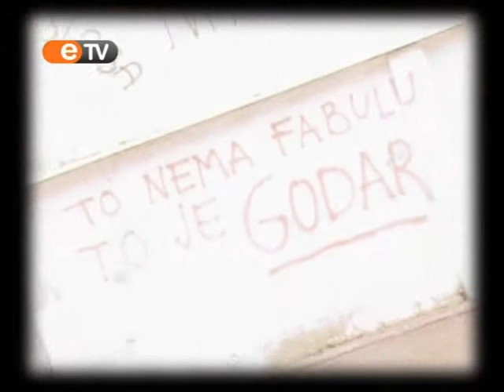[nekoliko reči o iMDB-u...]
@liveetv [nekoliko reči o iMDB-u...] posted September 2nd 2009 at 9:28am from TwitVid